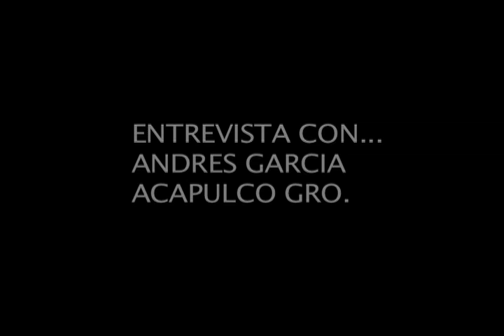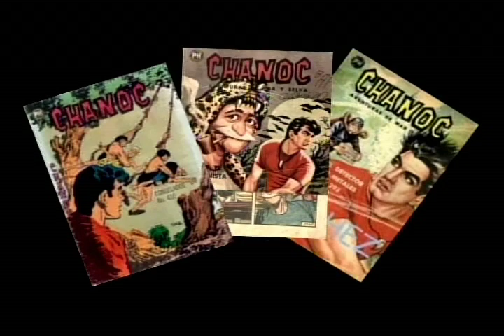Laura Estrada entrevista a ANDRÉS GARCIA "A las Mujeres primero tengo que olerlas, si huelen mal....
"La MUERTE ya la estoy esperando, no quiero ser un hombre decrépito, prefiero irme antes...",
 "NO he sido un buen Padre, he sufrido mucho por mis hijos...".
Interesante y reveladora entrevista con el polémico actor ANDRÉS GARCIA.
Entrevista en EXCLUSIVA realizada por la periodista Laura Estrada agradezco mucho su participación. Mil gracias! LauraEstradaPeriodista.